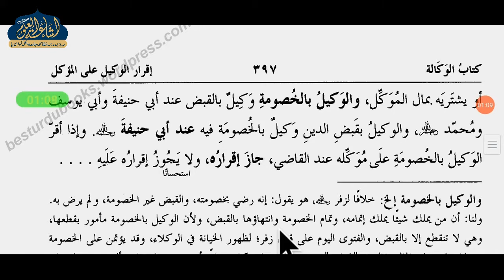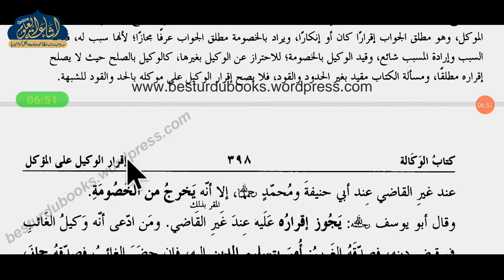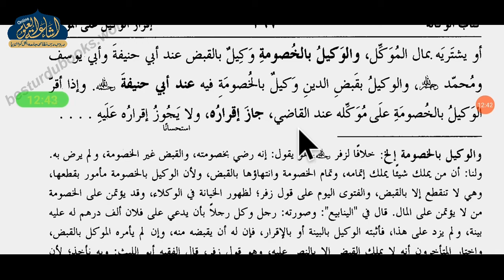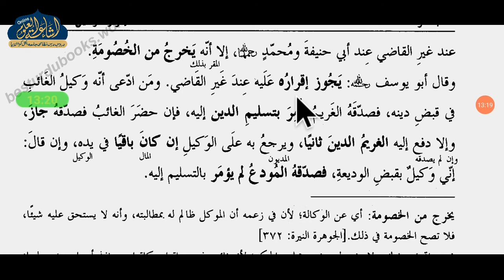MUKHTASARUL QUDURI DARS 14 | ARABIC 3 | MUFTI MUJAHID SAHAB ISHAATI | ISHAATUL ULOOM ONLINE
مختصر القدوري
درس نمبر 14
الصف الثالث
مفتى مجاهد صاحب